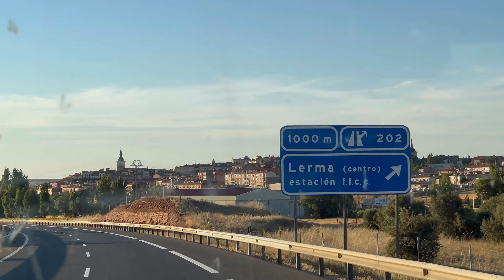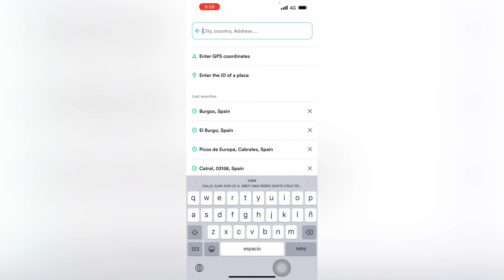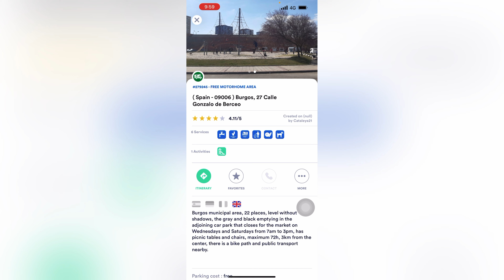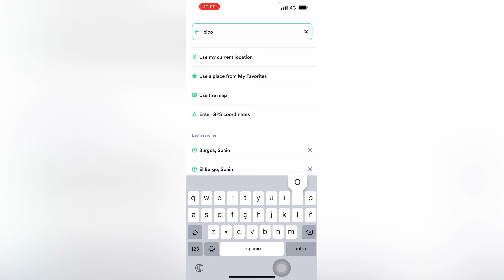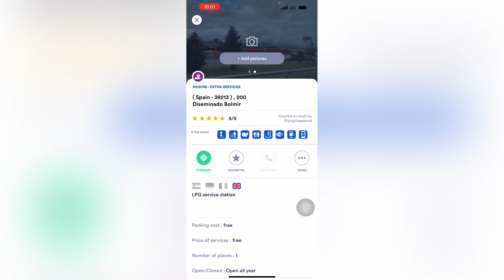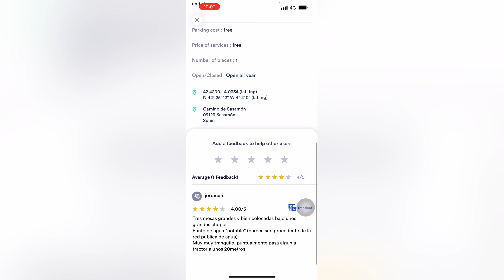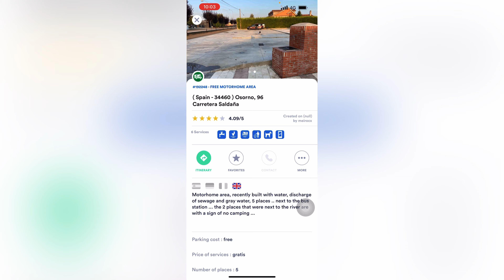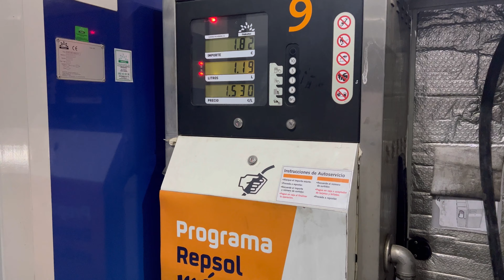First time this side of Spain | eh thaawa’n Garmi krke & Portugal de raste ch hon krke choose kitiya